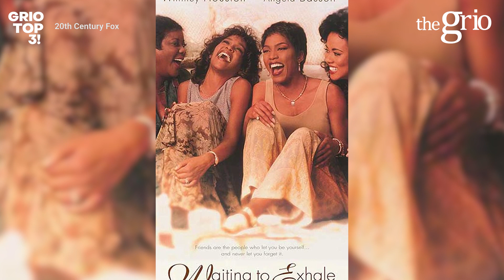Lela Rochon's daughter goes to prom in mom's 'Waiting to Exhale' dress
Welcome to TheGrio Top 3 with Gerren Keith Gaynor

-WNBA coach suspended for making disrespectful comments about players